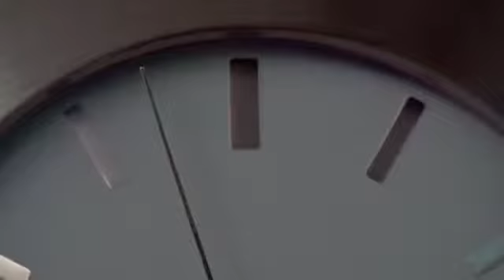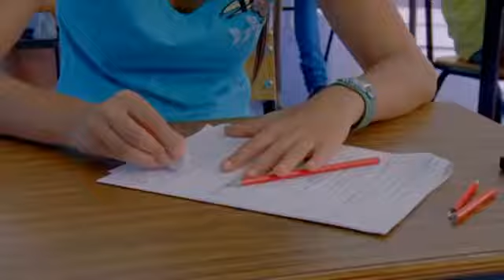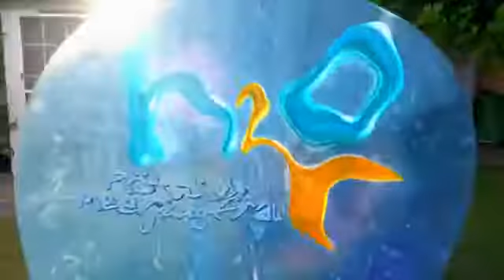H2O Plötzlich Meerjungfrau Staffel 3 Folge 22 Prüfungsstress